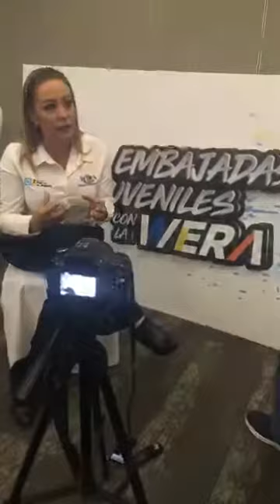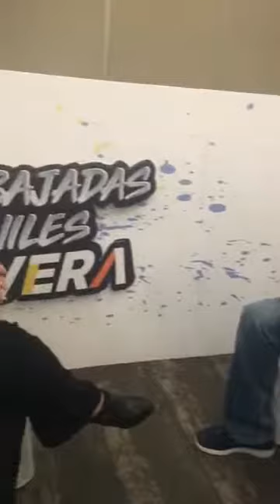Arranque “Foro Embajadas Juveniles con La Wera" | Ale Wera Reynoso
Ya listos para arrancar con este “Foro de Embajadas Juveniles Con La Wera” encuentro del talento, capacidad y compromiso de los jóvenes de Guanajuato.